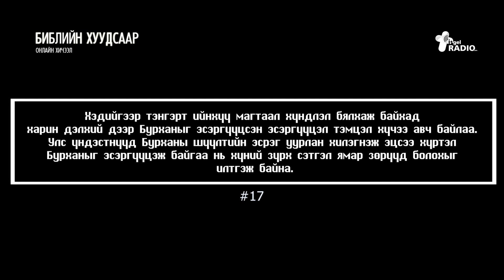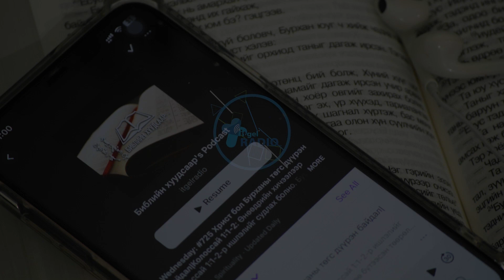БИБЛИЙН ТОЙМ ТАЙЛБАР| Илчлэл 11:15-19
Дэлхий дээр их зовлон өрнөж байх үед тэнгэрт өрнөж буй үйл явдал
Тэнгэрт ийнхүү магтаал хүндлэл бялхаж байхад харин дэлхий дээр Бурханыг эсэргүүцсэн эсэргүүцэл тэмцэл хүчээ авч байлаа. Улс үндэстнүүд Бурханы шүүлтийн эсрэг уурлан хилэгнэж эцсээ хүртэл Бурханыг эсэргүүцэж байгаа нь хүний зүрх сэтгэл ямар зөрүүд болохыг илтгэж байна.
Илчлэл 11:15-19 эшлэлээр бэлтгэсэн БИБЛИЙН ТОЙМ ТАЙЛБАР хичээлийг эндээс сонсоорой.